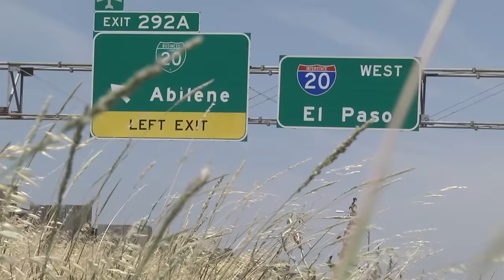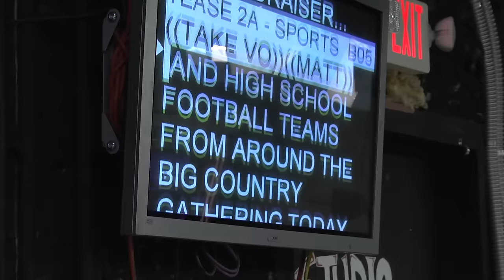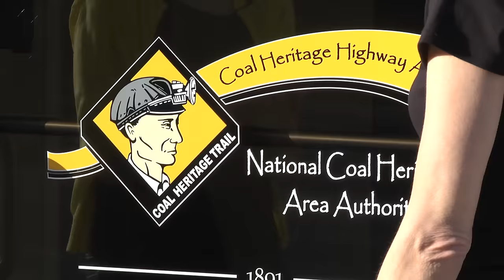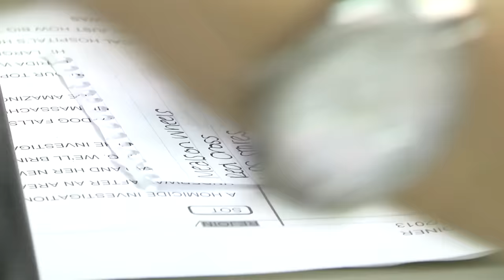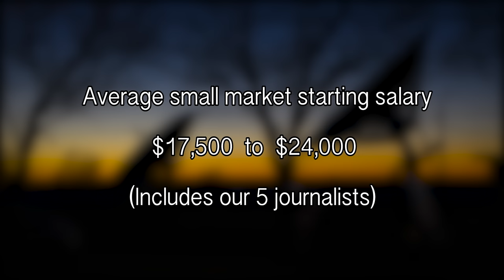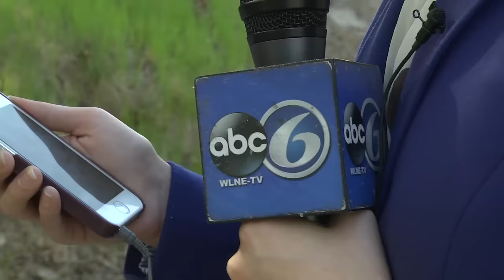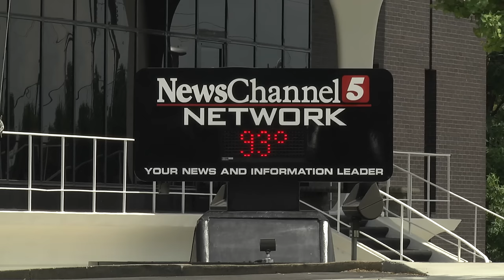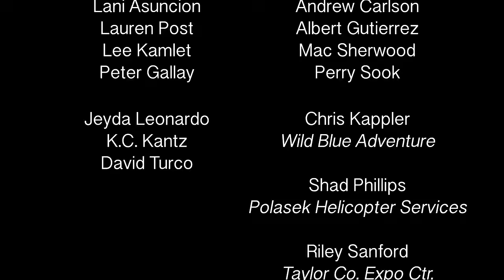Small Markets, Big Dreams: 5 journalists start their careers in TV news (TRT 57:18)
TV News Reporting
Easy? Glamorous? Lucrative? Think again.
This documentary looks at the human side of working as a TV reporter and dispels the notion that it only takes good looks and gravitas.
Instead, journalists who make it to the top have resilience, inner drive and are willing to make sacrifices.

A documentary produced by Karin and Bill Schwanbeck, Quinnipiac University journalism professors.